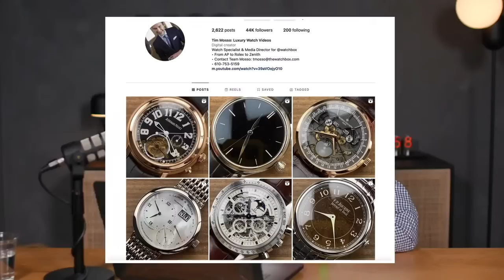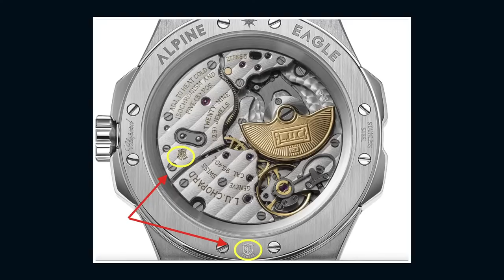2023 Luxury Watches - NO Rolex - Patek, Jaeger LeCoultre, Zenith + More From Watches And Wonders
The 2023 Rolex watches are here, and unless you're crazy about Daytonas and Emoji dials, it was a slow year for the biggest brand in watchmaking. Tonight, Tim discusses watches from Patek Philippe, Zenith, Jaeger LeCoultre, TAG Heuer, and more. This is the NO ROLEX episode for luxury watch collectors who believe that life is their oyster with a lower case "o."

Patek Philippe made a huge splash with 2023 watches across most model lines, but the star might be a variant of the existing Patek Philippe 5316. Now dubbed the reference 5316/50P-001, the 40.2mm platinum grande complication features a spectacular smoked sapphire dial. Launched in 2017 as the 5316P, this retrograde perpetual calendar, tourbillon, and minute repeater is the descendant of the famous 1993 Patek Philippe 5016 - the most complicated Patek Philippe wristwatch of its era. Pricing is offered on inquiry only, but the dollar figure promises to fall near or beyond seven figures.

TAG Heuer generally sells watches with retail prices between $3,500 and $10,000. But on occasion, the company releases a special watch with a price tag to match. This year, the $24,050 TAG Heuer Carrera Chronograph Tourbillon celebrates the 60th anniversary of the Heuer Carrera chronograph in high style and haute horlogerie. The 42mm steel chronograph includes an automatic movement with a flying tourbillon, a column wheel chronograph, and impressive 100-meter water resistance. The color scheme of the Carrera tourbillon dial recalls the famous Gulf Oil racing liveries that has graced many of the most famous race cars from the late 1960s to the present day.

Oris makes little pretense about competing with Rolex, but that doesn't mean the German-Swiss watchmakers from Hölstein are above trolling the giant of Geneva. While the green bezel 2003 Rolex Submariner 16610LV is nicknamed the "Kermit" by Rolex collectors, the 2023 Oris ProPilot X Kermit Edition literally hands pride of place to the world's most famous Muppet. This 39mm integrated bracelet sports watch includes a "Kermit the Frog" green dial, and Kermit himself appears in emoji form on the date disc on the first of each month. Automatic Oris calibre 400 is exclusive to the brand, boasts a 5-day power reserve, 2,250 Gauss antimagnetism, and permits Oris to offer a ten-year warranty. The Oris ProPilot X Kermit Edition has a retail price of $4,600, and that includes a special Muppets-branded display box.

Learn all about the new watches as Watches And Wonders 2023 in tonight's interactive program!

MB01IM56DKHUGTR